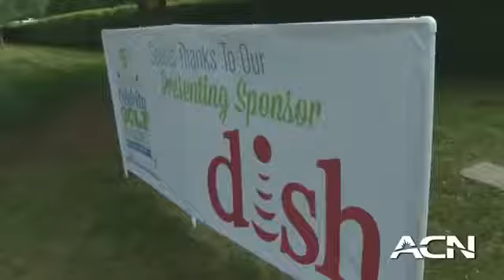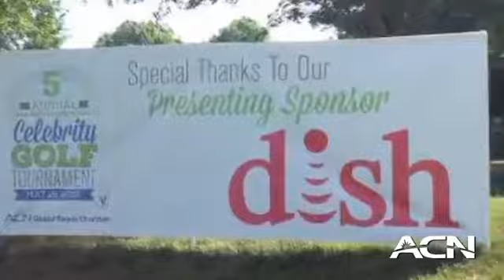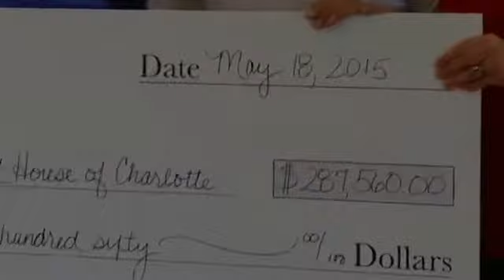5 TH ANNUAL, Ronald McDonald House of Charlotte, Celebrity Golf Tournament 2015!!!